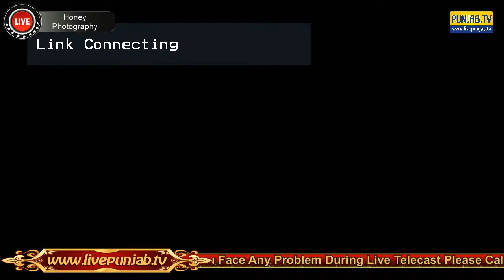🔴 Live || Pre Wedding Ceremony Of Manyuvraj Sanghera || Honey Photography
Contact Live Telecast for  Marriage , Parties, Mela, Kabaddi Tournament , Dharmik Samagam & other Event's all over India